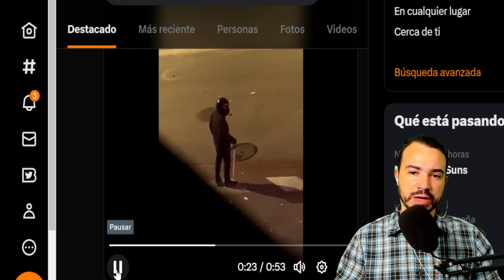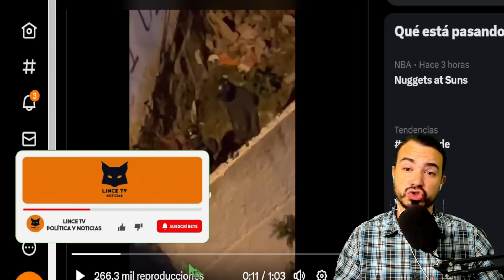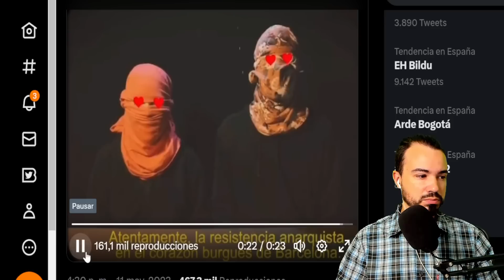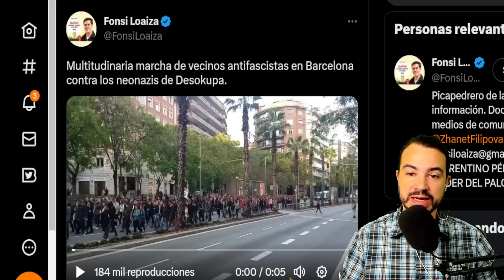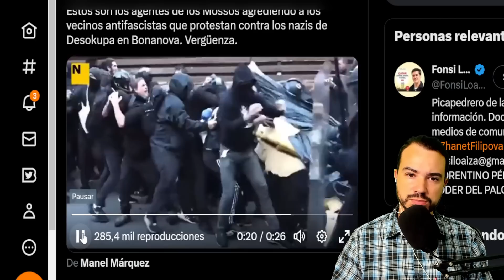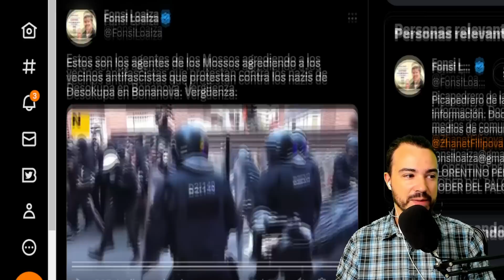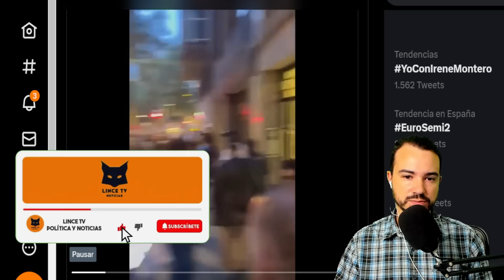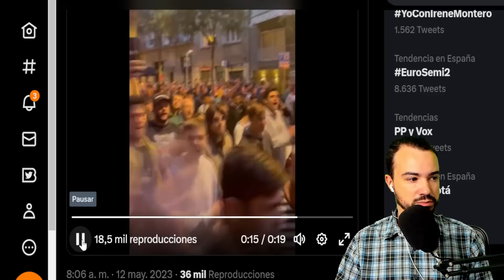LAS IMÁGENES DE BONANOVA Y LA MANIFESTACIÓN VECINAL MÁS LAS CARGAS DE LOS MOSSOS A LOS PRO-OKUPAS.